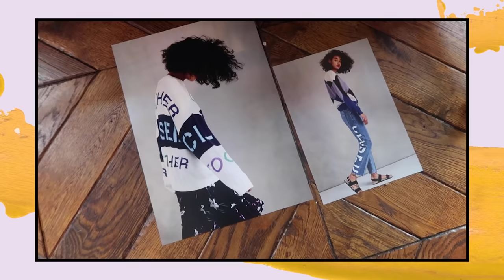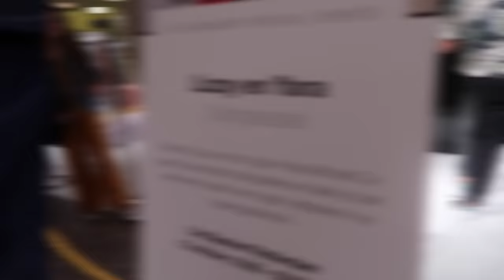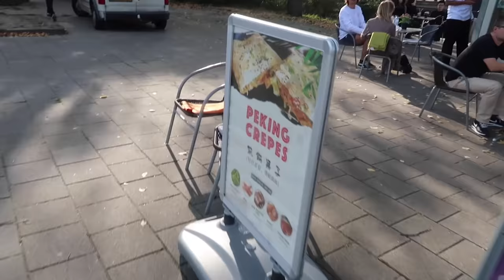EVEN EEN VLOG BREAK... • VLOG 76# • YARA MICHELS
Hoe t nu gaat met die gedroomde healthy lifestyle. Uhmmm... stap voor stap en met de nodige missers, maar ik blijf het proberen! Ook krijgen jullie een kleine sneak peak van mijn nieuwe badkamer met een mini make up routine!